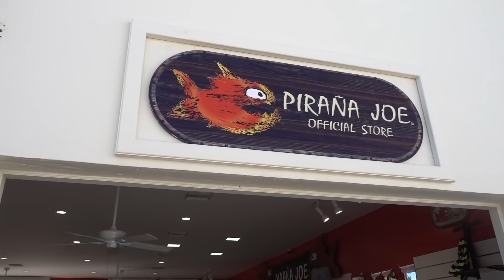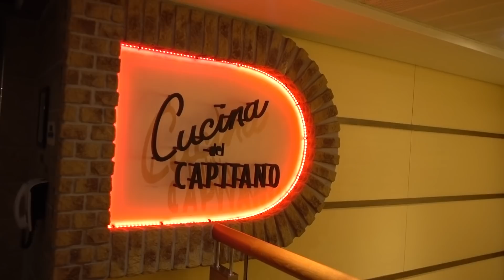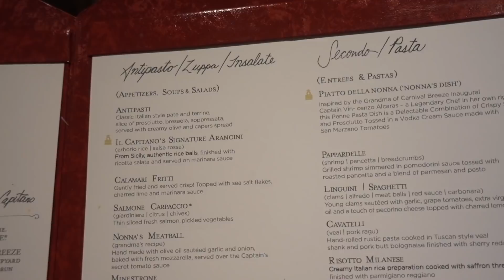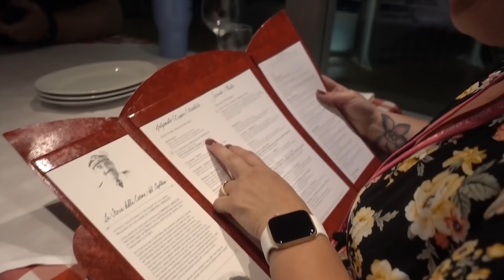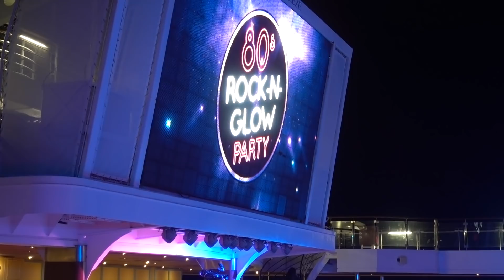Carnival Breeze 2019 Vlog Day 6 - Grand Turk and Cucina del Capitano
We spent the day at the beautiful beaches in Grand Turk! We also had a great dinner at Cucina del Capitano with the La Lido Loca group.

Camera gear:

Sony RX100 V
GoPro Hero 7 Black
Manfrotto PIXI Mini Tripod
Joby GorillaPod 1K tripod
Mavic Pro